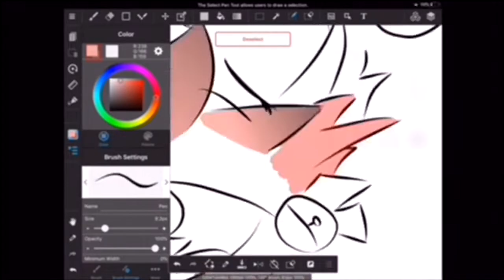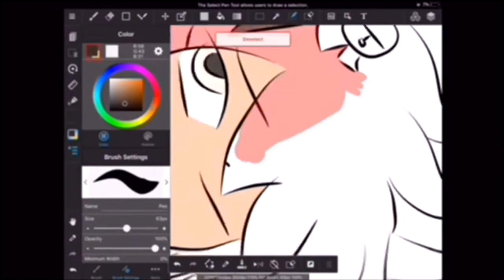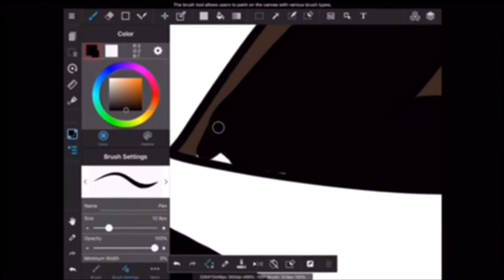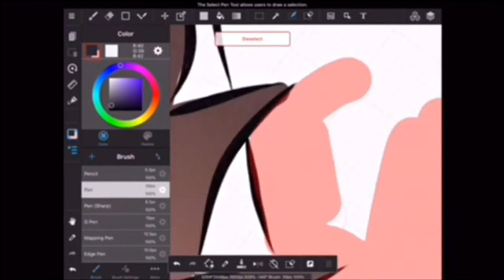ROZACK SHIPPING - SMALL SPEEDPAINTS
bibbity bin, bobbity buin, my favourite ship is now ruined.

ALSO SORRY THE VIDEO IS SO FAST! I SWEAR I MIGHT PASS OUT! I APOLIGIZE.